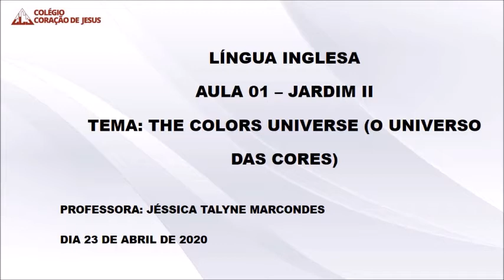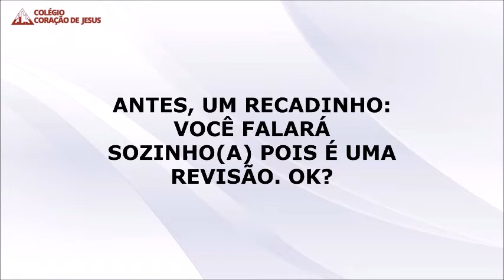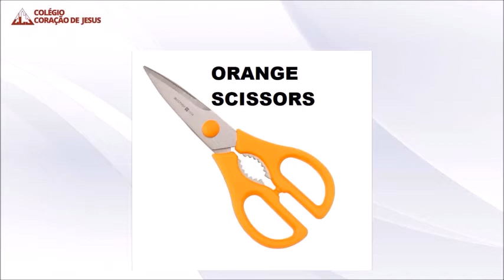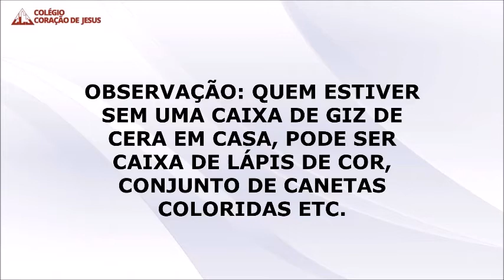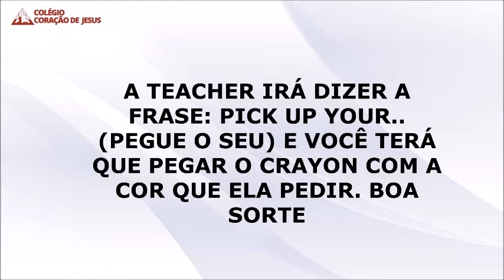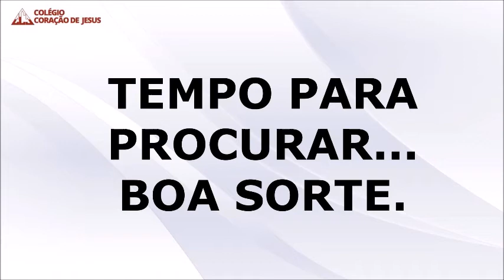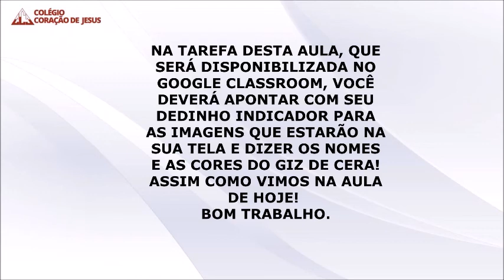Jardim2 Aula003 Ingles 23Abril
Assunto da Aula: The Colors Universe - O Universo das Cores. Produção: Teacher Jéssica Talyne Marcondes.